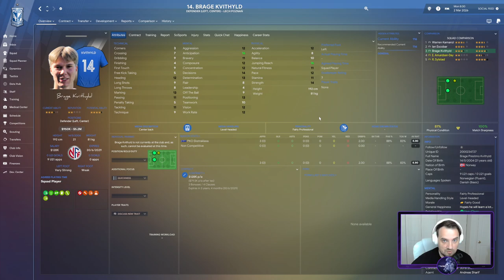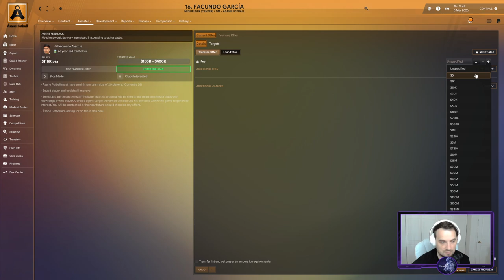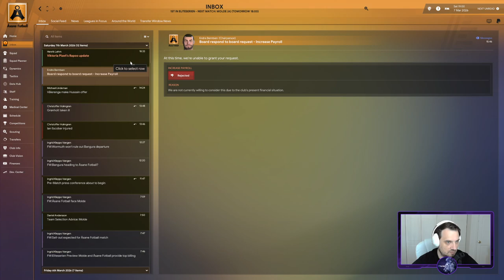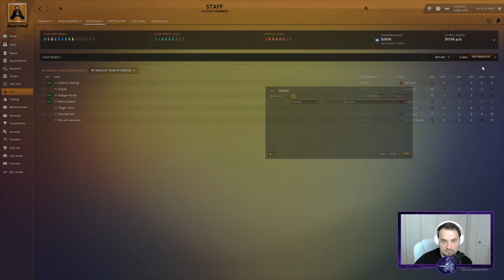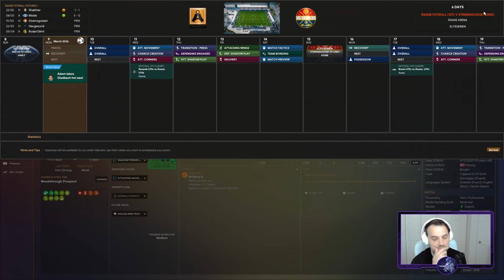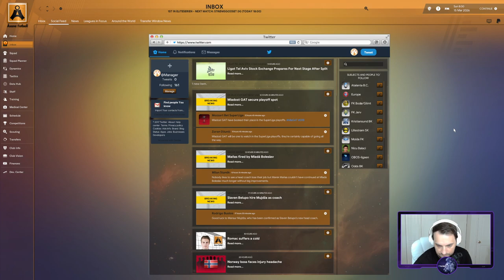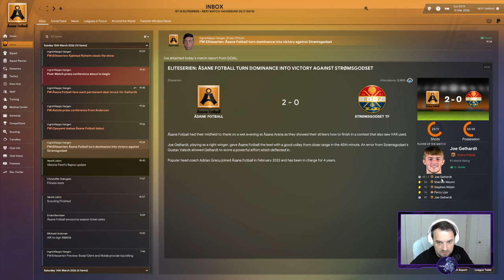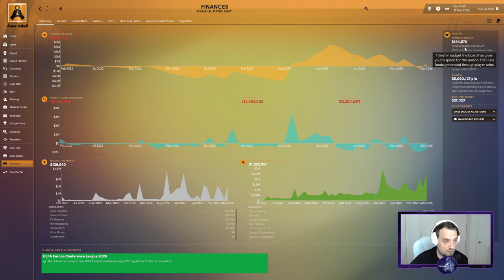ÅSANE FOTBALL--FM23--EPISODE 23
SEASON 5 IS STARTING !!

Åsane Fotball